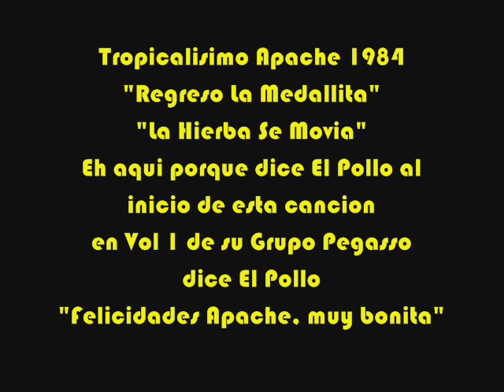Tropicalisimo Apache - La Hierba Se Movia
Eh aqui la cancion que El Pollo Estevan lanzo en su Vol 1 de su Grupo Pegasso